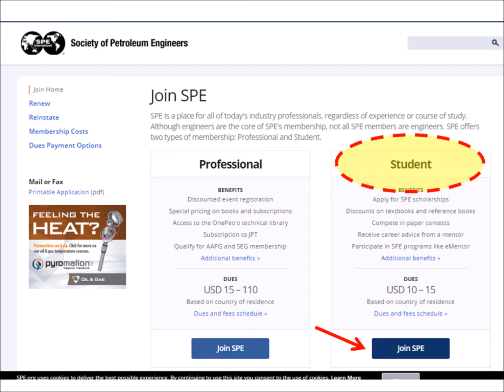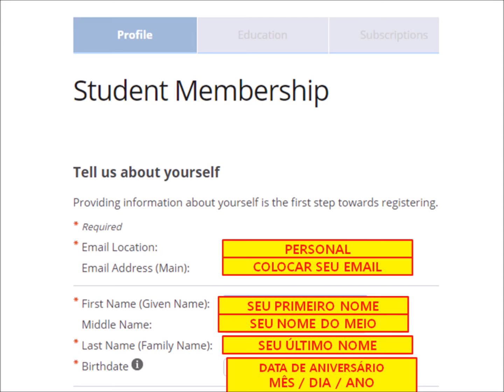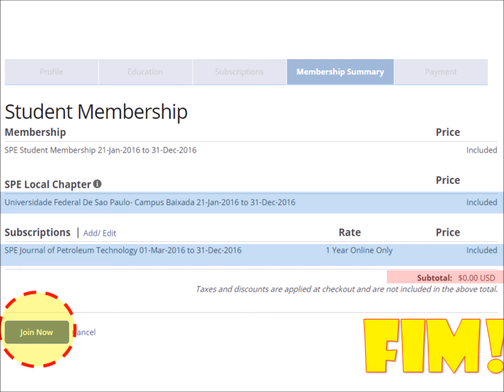SEJA MEMBRO [assista em HD]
Dúvidas?